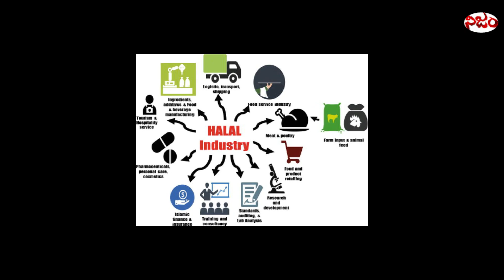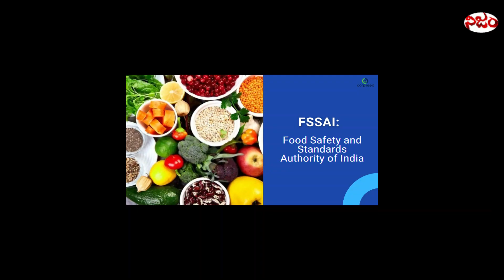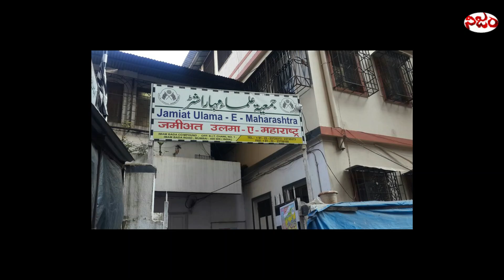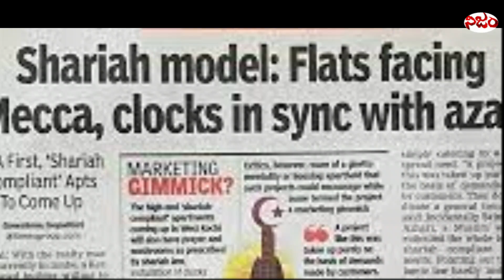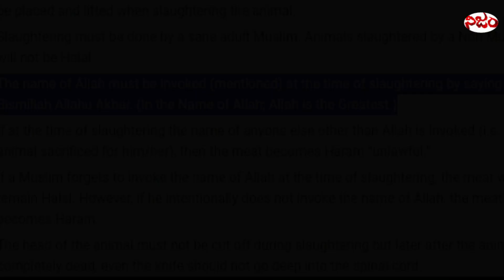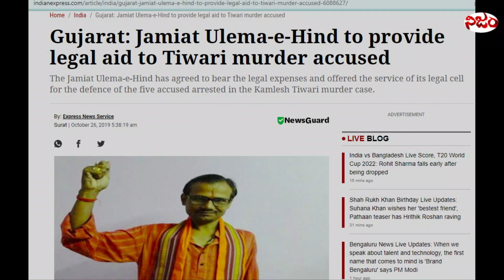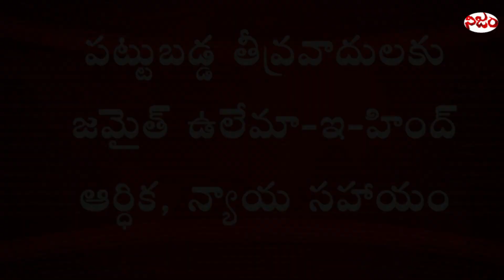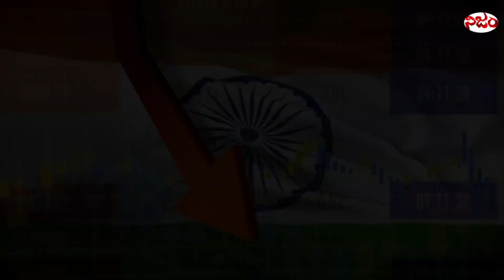Halal Certification - Economic J!had || హాలాల్ సర్టిఫికేషన్ - ఆర్ధిక దోపిడీ